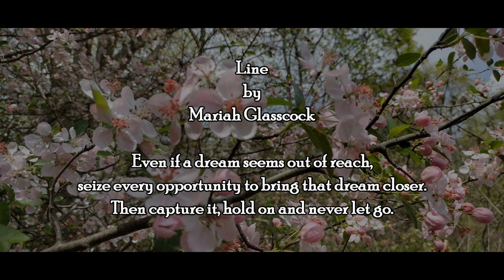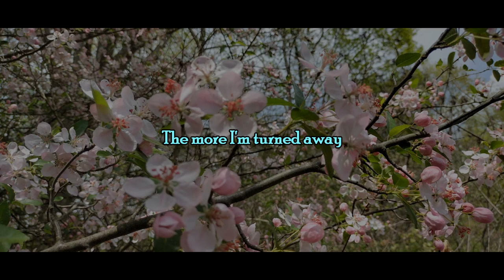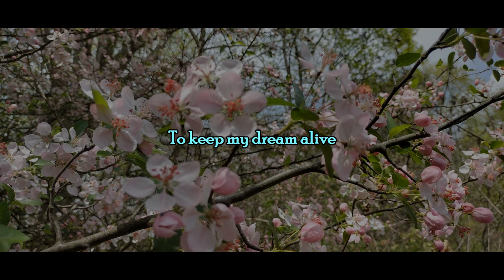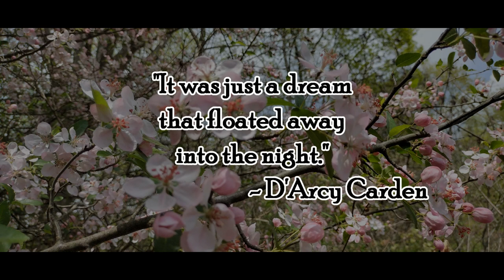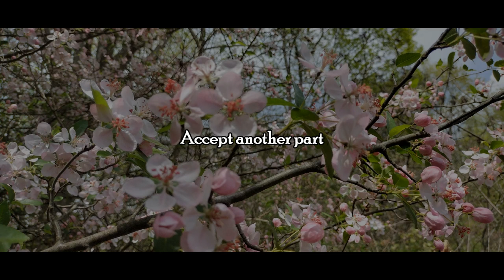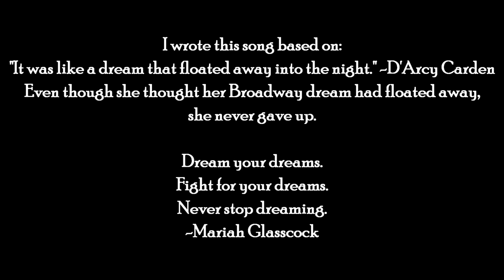Line ~ Original Song by Mariah Glasscock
This song is about going after your dream, overcoming obstacles on the path toward your dream, reaching deep within for the strength to hold on to your dream and finally achieving your dream.
I wrote this song based on a quote from D'Arcy Carden. "It was like a dream that floated away into the night." Yes, I too have my moments of fangirling!
Dream your dreams.
Fight for your dreams.